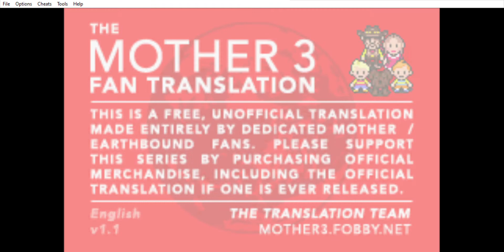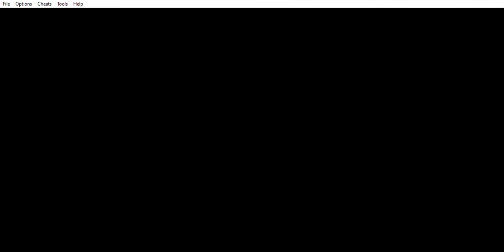Mother 3 - High counterattacks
PK Fire Omega, PK Starstorm, a SMAAAAAASH! Bum Rush from the Fearsome Pork Trooper. All those are thrown back at half the damage.

And also. another run to Floor 99, the game room, cause if Kumatora is going to be fainted by the intense light, Boney has to first, but is it really necessary?